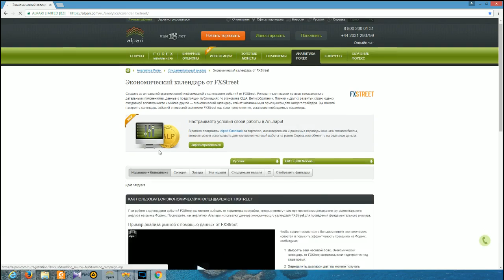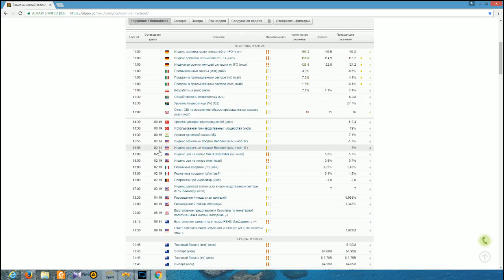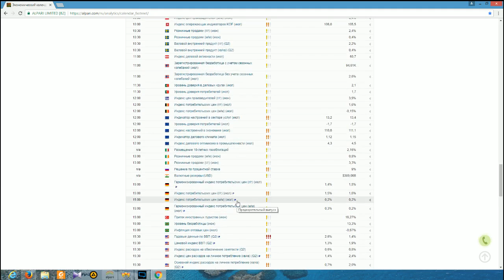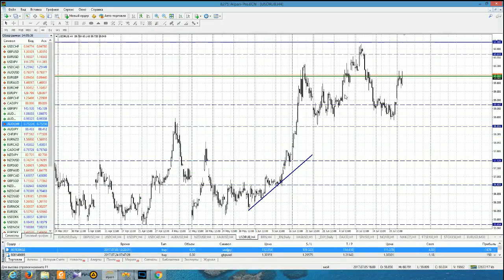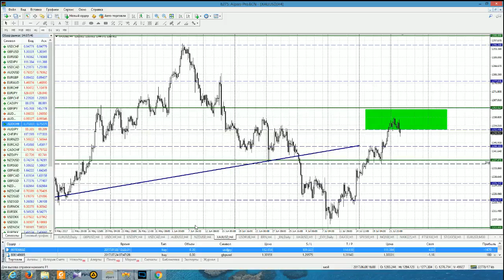Анализ основных валютных пар за 25.07.17 Часть 2